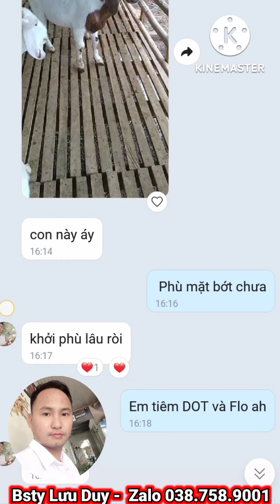Kn65: REVIEW KẾT QUẢ TƯ VẤN ĐIỀU TRỊ DÊ BỊ SƯNG PHÙ ĐẦU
BÀ CON CÓ THỂ NHẤP VÀO CÁC LIÊN KẾT  BÊN DƯỚI ĐỂ XEM VIDEO CẦN THIẾT
Kn60: REVIEW KẾT QUẢ ĐIỀU TRỊ BỆNH KÍ SINH TRÙNG ĐƯỜNG MÁU BẰNG THUỐC TRYBABE CỨU ĐÀN DÊ 70 CON
Kn59: HƯỚNG DẪN DÙNG THUỐC CLOMEC ĐIỀU TRỊ SÁN LÁ GAN VÀ NỘI NGOẠI KÝ SINH
Kn44: Hướng dẫn dùng thuốc điều trị dê lở miệng. Ghẻ lở, ve rận bọ chét, giun kí sinh.

Kn31: CHẨN ĐOÁN VÀ ĐIỀU TRỊ DÊ CON BỊ CHẢY DÃI NGHIẾN RĂNG SÙI BỌT MÉP
Kn20: Cách chăm dê mẹ đủ sữa nuôi con, và vỗ béo dê tơ. Tỷ lệ khẩu phần dinh dưỡng.
Kn13: Chọn dê giống. Bước quan trọng trong chăn nuôi. Cần thiết cho ae mới vào nghề
Kn9: Phương pháp đâm bụng cấp cứu chướng hơi dạ cỏ trên dê, hiệu quả 100%